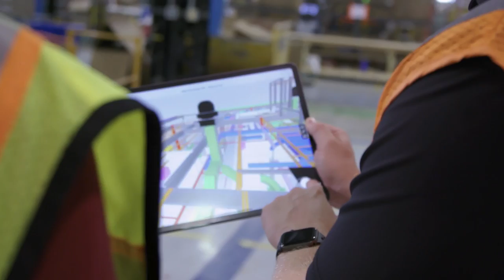Introducing the Autodesk Construction Master Class Series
Advance your career with the new Autodesk construction master class series!
We brought together five experts with many years of experience in construction to help construction professionals hone the right skills and technical know-how for a successful career in construction.